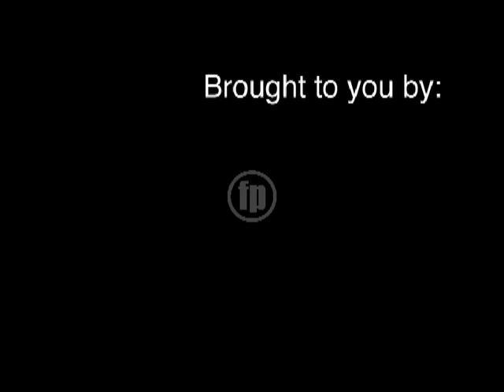Margherita Granbassi oro ai mondiali di scherma Torino 2006.mov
Margherita Granbassi vince l'oro ai mondiali di scherma di Torino 2006 battendo in finale Valentina Vezzali.